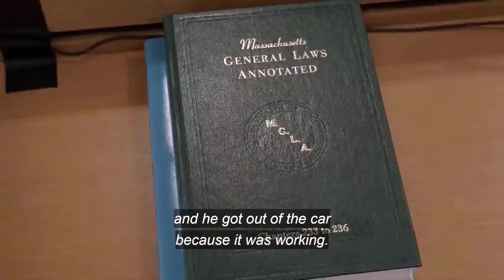Michelle Carter to her boyfriend: "I love you, now die"